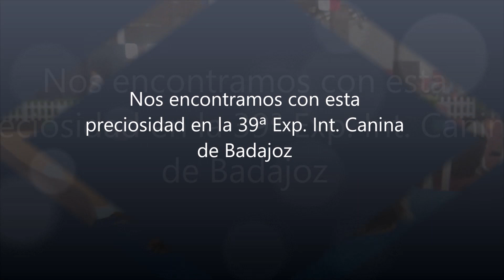Una Raza Canina del Siglo XXI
El Russian Toy Terrier, Russkiy Toy o Pequeño Perro Ruso es una raza que poco a poco se empieza a ver en las exposiciones caninas.
Este ejemplar de Russkiy Toy tuvimos el placer de verlo en la 39ª Exposición Internacional Canina de Badajoz celebrada el 12 de mayo.
Se trata de una raza que ha sido reconocida como tal por la Federación Cinológica Internacional en el año 2006. Es por ello que para mucho es considerada como una raza del siglo XXI, aunque sus orígenes sean de la segunda mitad del siglo XX, descendiente del English Toy Terrier.